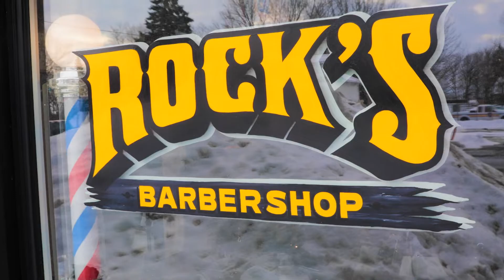Paul Mitchell Style Trip Trailer: Montreal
Artistic Director of Professional Hair Color Colin Caruso takes a Style Trip to Montreal, Canada and is joined by barber and colorist, Samantha English, along with special guest Fern the Barber.

Full episode coming 3/30/2020!